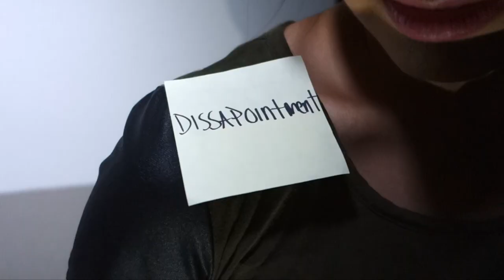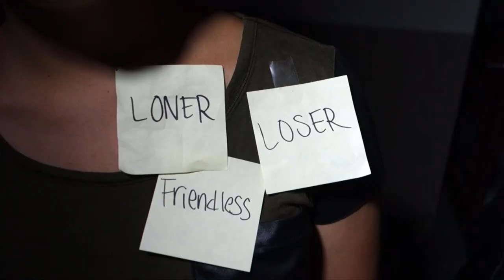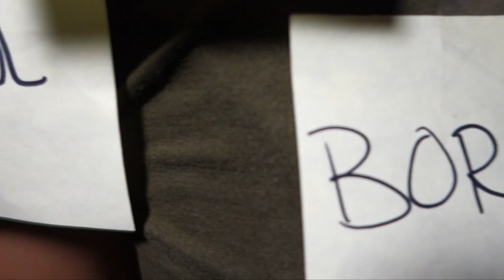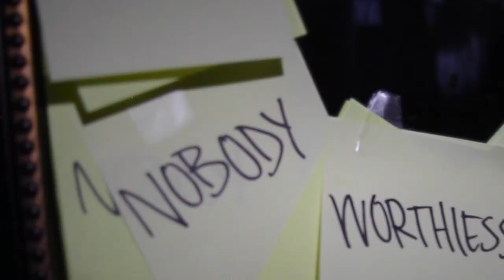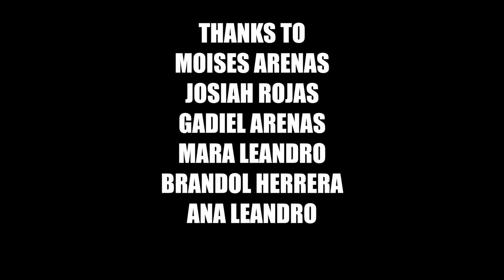WHAT DOES GOD THINK OF ME?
A short film by MDR Youth
Of Iglesia Monte del Rey in San Jose, CA

An association with Josue Diaz of Regeneration TV

Written by Sarai Leandro with MDR Youth
Directed by Edith Arenas

Featuring:

Sarai Leandro
Juan Pedro Leandro
Alex Lopez
Roldan Herrera
Josue Diaz
Julissa Herrera
Esther Leandro
Carinna Arenas
Carolina Leandro
Carlos Nunez
Brianna Leandro
Moises Arenas
Josiah Rojas
Gadiel Arenas
Brandol Herrera
Ana Leandro